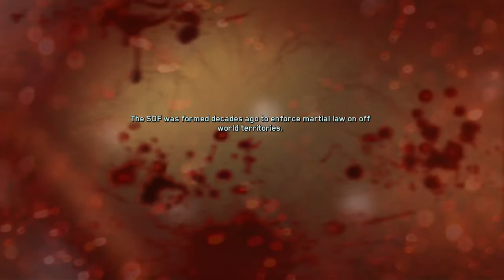CALL OF DUTY INFINITE WARFARE [PART 1]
cod iw